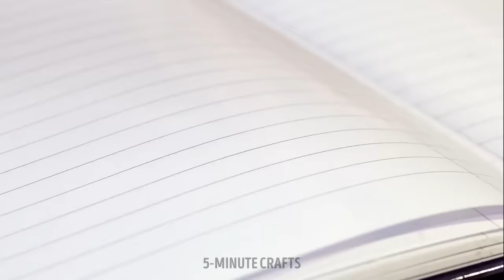Mouth-Watering Food Ideas With Chocolate, Ice Cream And Candy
Welcome to a world of irresistible indulgence! 🍫🍦🍬 Our video, "Mouth-Watering Food Ideas With Chocolate, Ice Cream, and Candy," is a delightful journey through sweet creations that'll tantalize your taste buds. From decadent chocolate treats to dreamy ice cream fantasies and delightful candy-inspired surprises, we've got your cravings covered. Join us for a mouthwatering adventure that's bound to satisfy your sweet tooth. Get ready to be inspired and tempted! 😋🎉

TIMESTAMPS:
00:27 Edible chocolate hand
02:06 Chocolate dumpling
02:20 Dessert decoration hacks
06:18 Chocolate figures